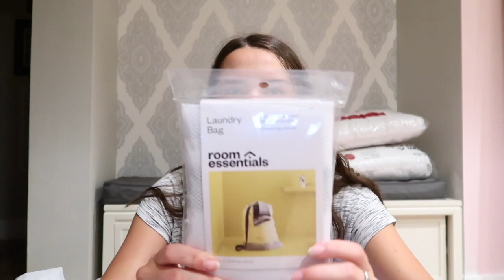DORM SHOP WITH ME! || dorm shopping haul + vlog 2020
my brother is going to be a college freshman at uw-madison this fall so we did some shopping for his dorm! my dorm shopping video is my most viewed video so hope you enjoy seeing it 2 years later with my brother!

☆ vsco: parisboswell
☆ poshmark: parisposhmark (PARISPOSHMARK for $5 off)